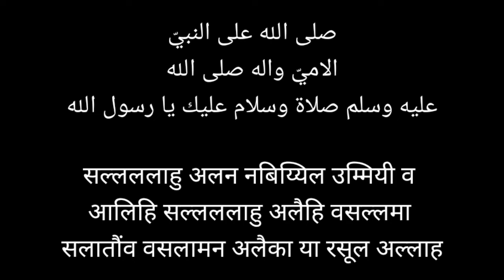evil power with black magic#blackmagic#anyaudioclub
is video me evil power ke bare me bataya gaya hai hame in sab cheejo se kaise bache jadu kya hota hai aur kaise asr karta hai .ham isse kaise Bach sakte hai sab kuch.  episode 1 se lekar Episode_9 tak sab kuch jane aur seekhe aur dusro ko bhi bataye.

last Episode.

Evil Power with black magic